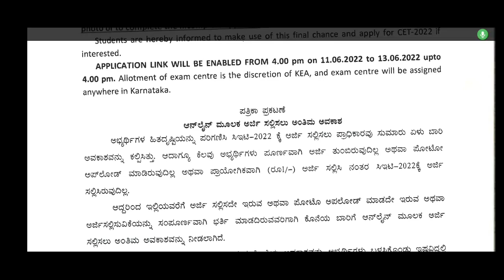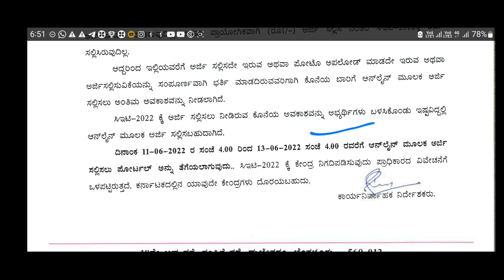KCET 2022 EXAM POSTPONE? |LATEST UPDATES| KEA | IMPORTANT|students solution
Upi id:hatersvtu@ybl